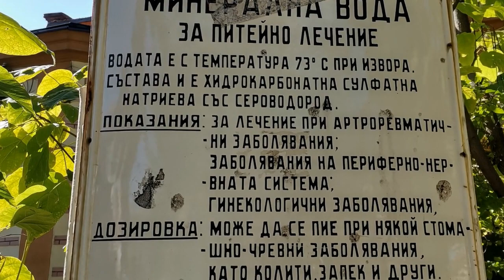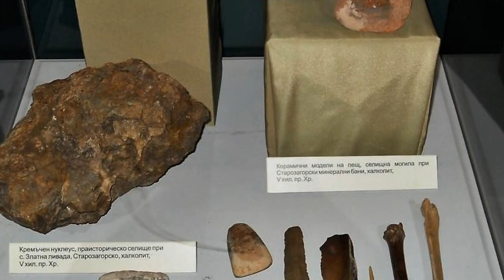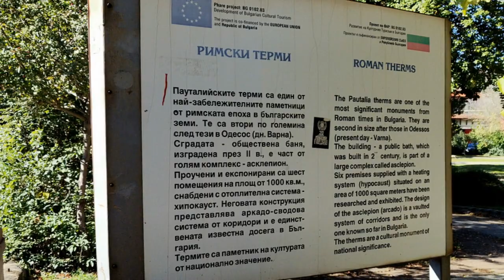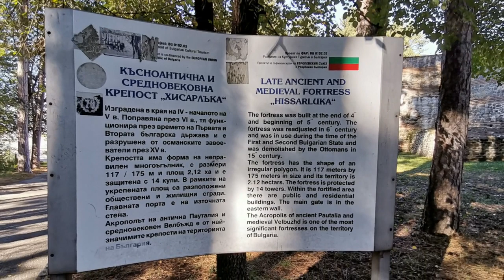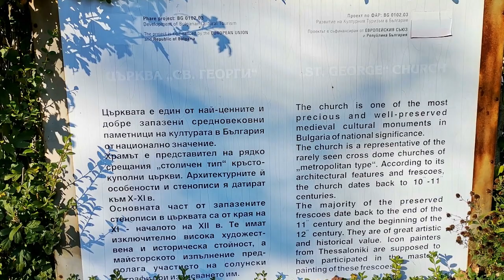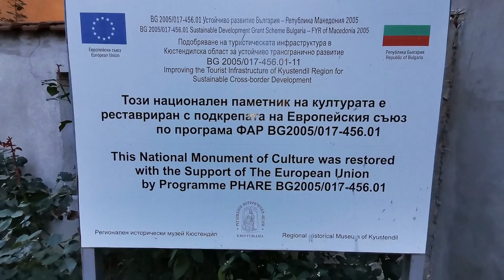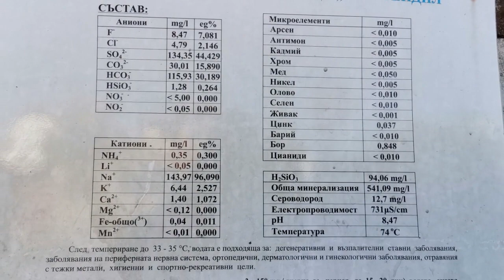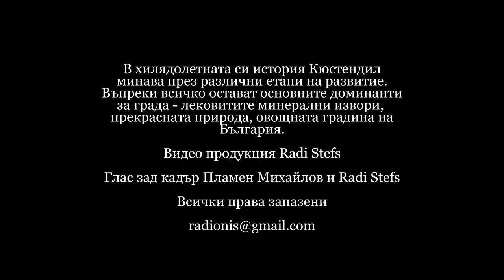КЮСТЕНДИЛ НАСТОЯЩЕ И БЪДЕЩЕ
В хилядолетната си история на развитие,
Кюстендил минава през различни етапи.
Той е един от най - древните градове по
нашите земи. Основните доминанти на града
са лековитите минерални извори, прекрасната
природа,  умерения климат и овощната градина
на България.

Глас зад кадър Пламен Михайлов и Radi Stefs